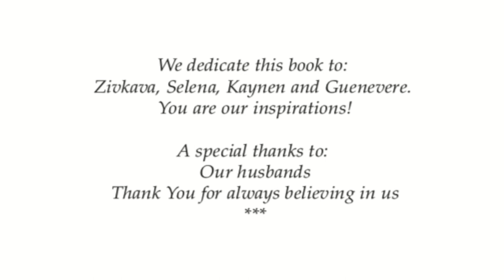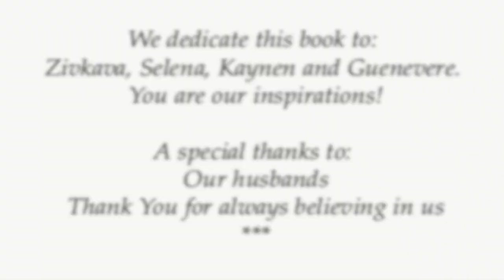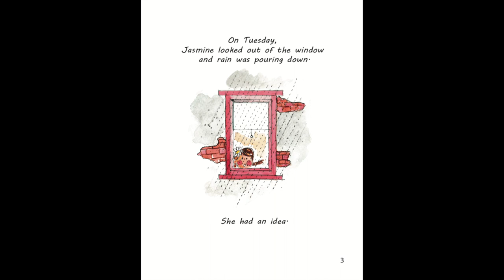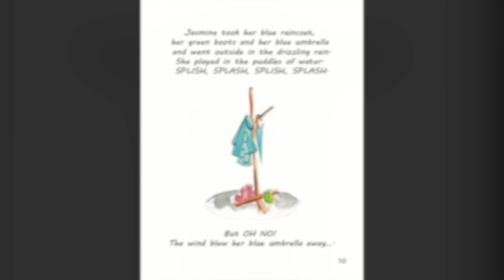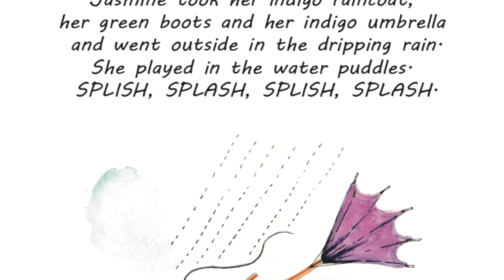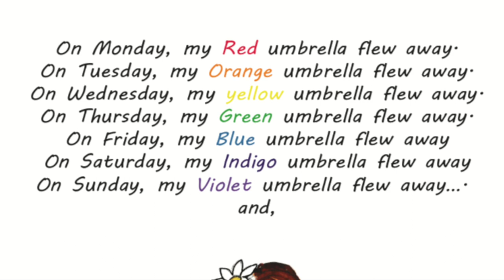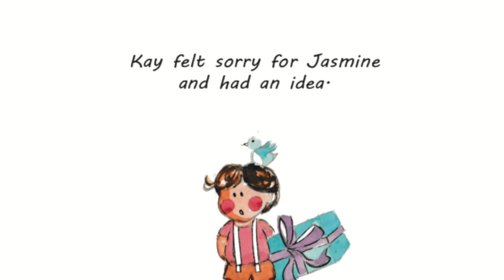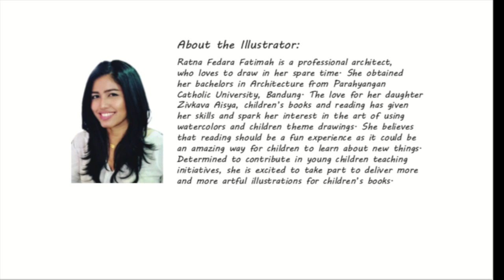Umbrella I story for kids I story telling I bedtime story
In this video I will read the story about Umbrella. I published this story a couple of years ago. This story will teach children the days of the week, the colors of the rainbow, and kindness.

Umbrella written by: Margie Baadilla Soemakno
Illustrated by: Ratna Fedara Fatimah